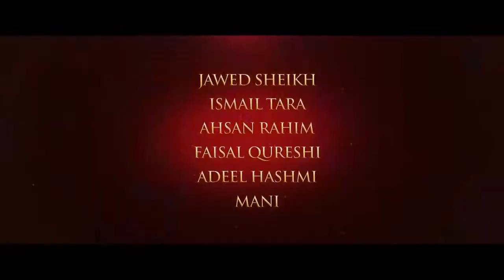The Donkey King